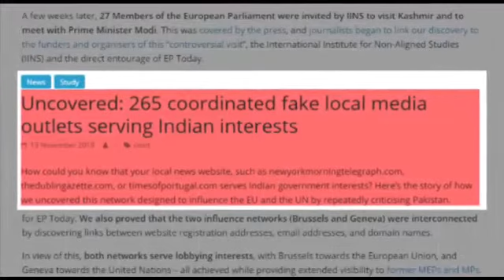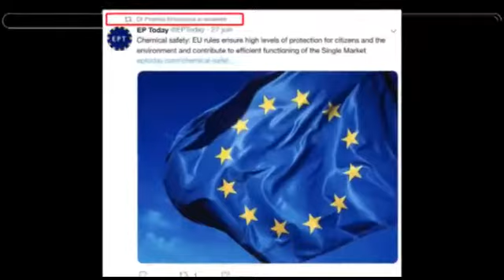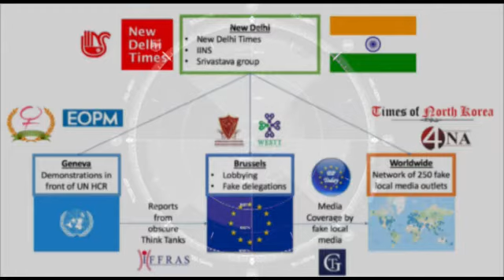265 Indian fake news sites caught pushing anti-Pakistan propaganda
بھارت کا 265 جعلی ویب سائیٹس بنا کر پاکستان کے خلاف پراپیگنڈہ
ایک غیر سرکاری یورپی گروپ نے بھارتی نیٹ ورک کے زیر انتظام 265 نیوز آؤٹ لیٹس موجود ہونے کا انکشاف کیا ہے جس کا مقصد پاکستان کے حوالے سے تنقیدی مواد کے ذریعے یورپی یونین اور اقوامِ متحدہ پر اثر انداز ہونا تھا۔ اپنی تحقیقات کے دوران مذکورہ گروپ کے سامنے انکشاف ہوا کہ جعلی ویب سائٹس غیر معمولی پریس ایجنسیوں سے پاکستان کے خلاف مواد، سیاستدانوں اور مشتبہ تھنک ٹینکس کی جانب سے پھیلایا ہوا مواد نقل کر کے چھاپتی ہیں جو بھارتی جیو پولیٹکل مفادات کی حمایت کرتا ہو۔اسی قسم کی ’ای پی ٹوڈے ڈاٹ کام‘ نامی ویب سائٹ برسلز میں یورپی پارلیمنٹ کا میگزین ہونے کا دعویٰ کرتی ہے جس نے لفظ بہ لفظ خبروں کو نقل کیا ویب سائٹ نے بہت بڑی تعداد میں ایسی آرٹیکل یا آرا پرمبنی مضامین شائع کیے جو پاکستان میں اقلیتوں سے متعلق تھے۔ تحقیق میں اس بات س بھی پردہ اٹھایا گیا کہ یہ نیوز آؤٹ لیٹ بھارتی اسٹیک ہولڈرز چلا رہے ہیں جن کے تعلقات تھنک ٹینکس، غیر سرکاری تنظیموں(این جی او) اور سری وستاوا گروپ سے تعلق رکھنے والی کمپنیوں کے ایک بڑے گروپ سے ہے۔یورپ کی ڈس انفو لیب کی تحقیقات میں یہ بات آئی کہ ای پی ٹوڈے کے دفتر کا پتا وہی ہے جو دہلی سے تعلق رکھنے والے سری وستاوا گروپ کا ہے جبکہ آئی پی ایڈریس بھی مشتبہ آن لائن میڈیا ’نئی دہلی ٹائمز‘ اور انٹرنیشنل انسٹیٹیوٹ فار نان الائنڈ اسٹڈیز (آئی آئی این ایس) کے لیے استعمال ہورہا ہے۔